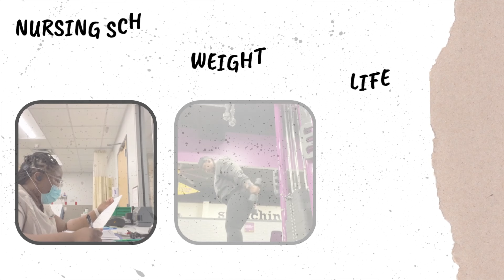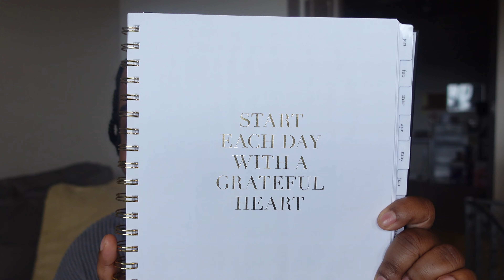January Reset and Plan with me for 2023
In today's video, I am going to be kicking off 2023 with my first monthly reset/ plan with me for January.
0:00 - Intro
2:00 - Today's Topic
7:39 - January Goals

M Y   F A V O R I T E   L I N K S

Camera: Sony ZV-1
Editing: Final Cut Pro